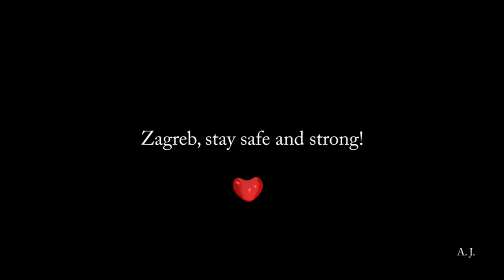Earthquake in Zagreb, Croatia - March 22, 2020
In the time of coronavirus, when you think it can't get any worse...

...an M5.5 earthquake shakes Zagreb...

...and ''StayHome'' is not a viable option...

Zagreb, stay safe and strong! 🙏❤️